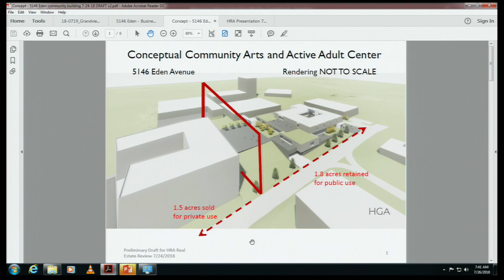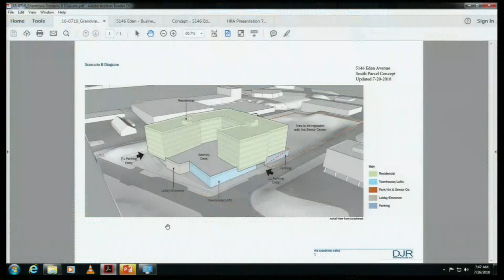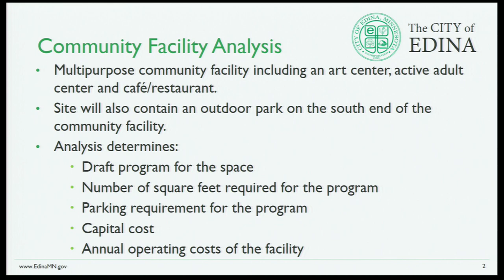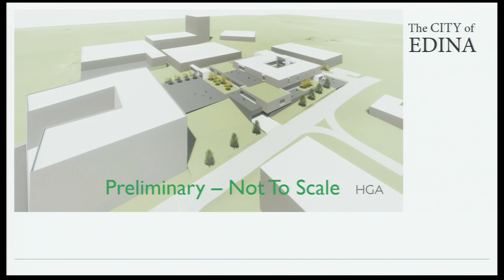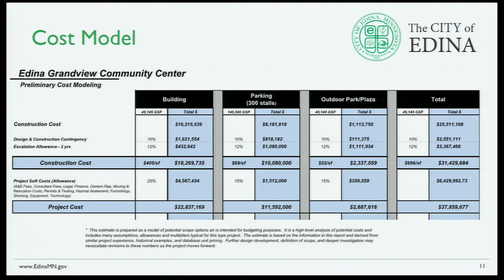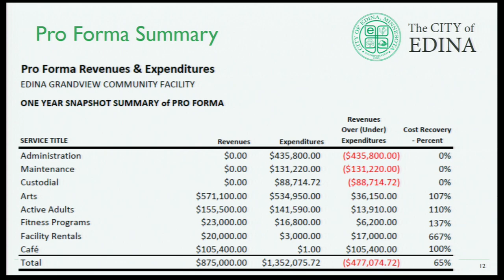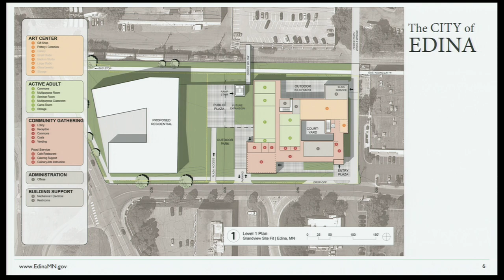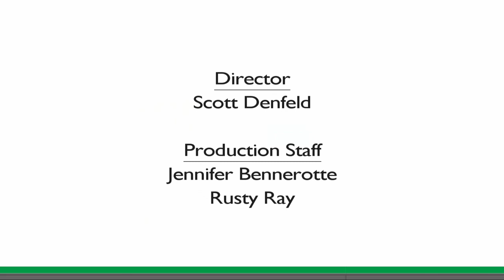Edina Housing & Redevelopment Authority Meeting / July 26, 2018